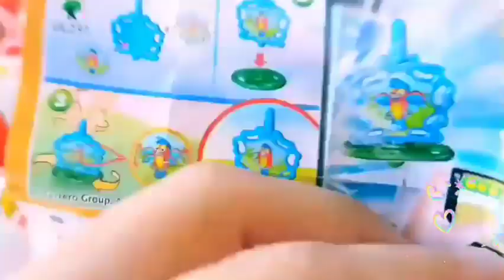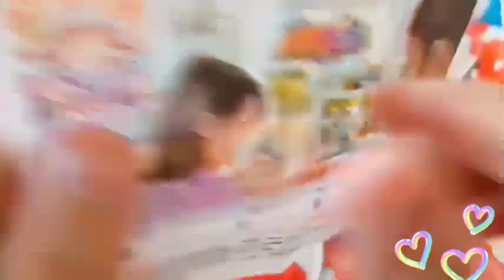Korean Convenience Store FoodMukbang 짜장라면 치킨 김밥 만두 야외 편의점음식 먹방! CVS EATING SHOW | HIU 하이유